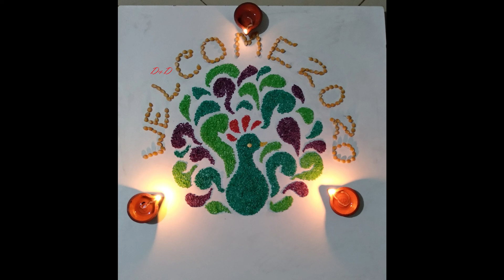New Year Kolam(2020)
Lets welcome New year with good hopes.
Rangoli With Colored rice and dal,Kolam With colored rice and paruppu